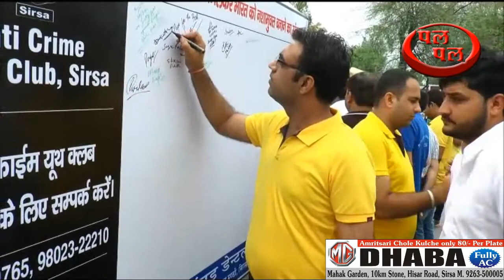प्रबल प्रहार के अंतर्गत नशे के खिलाफ जागरूकता को लेकर चला हस्ताक्षर रथ